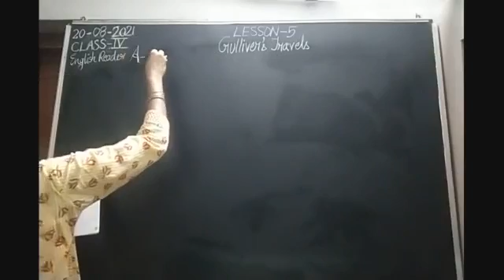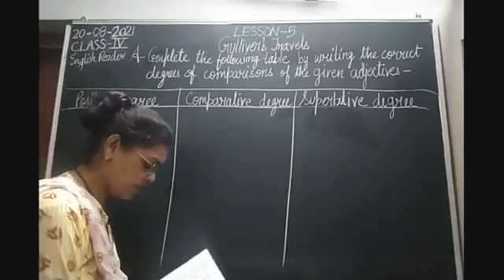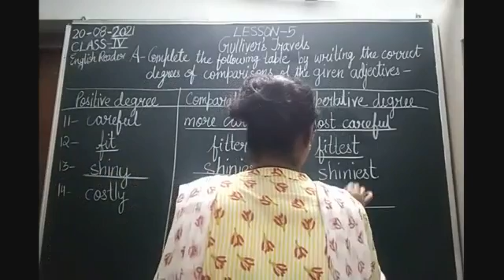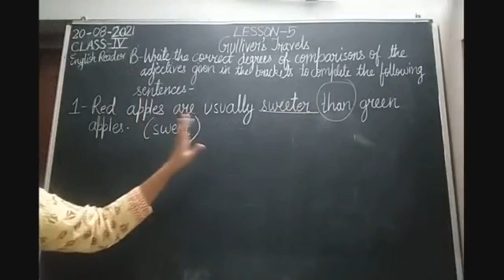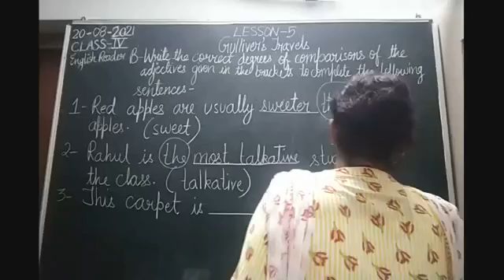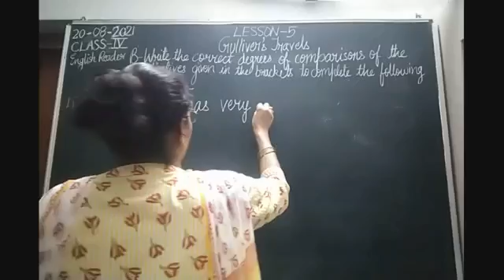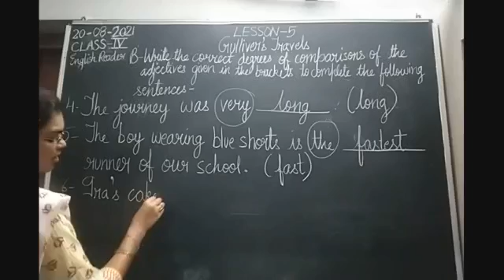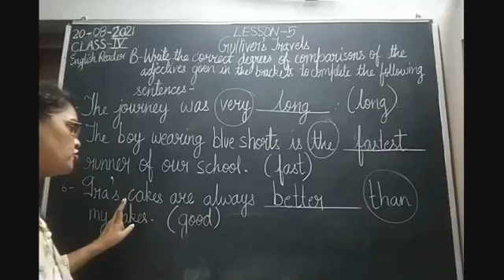Class IV English 21-08-2021 by Mrs Nandini Singh English Reader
Class IV, English for 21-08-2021 by Mrs Nandini Singh on English Reader Lesson-5"Gulliver's Travels"Part-VI